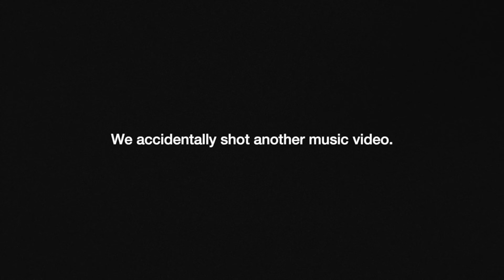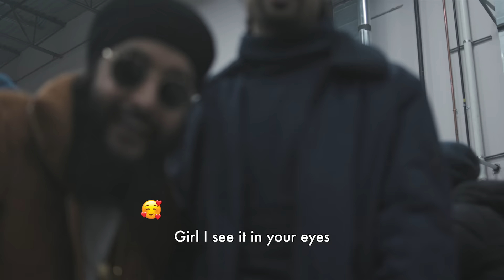Fateh - Late Nights (Official Video)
After filming the music video for "RAAZI" we had some fun with friends and decided to record it. Hope you enjoy :D

Credits:
Written by: Fateh Singh & Rajan
Produced by: Dannyebtracks
Executive production by: J Statik
Mix & Master by: J Statik
Styled by: Venket Ravindera

Directed by: The Archery Club

From the album, "To Whom It May Concern"